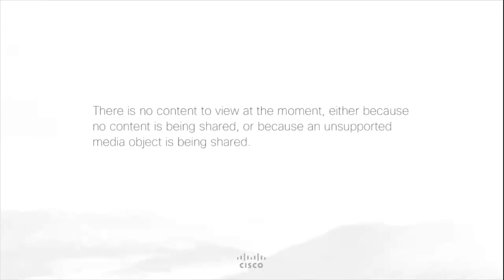FIT CC :: Tribina 2 :: Poslovni izazovi u doba COVID-19